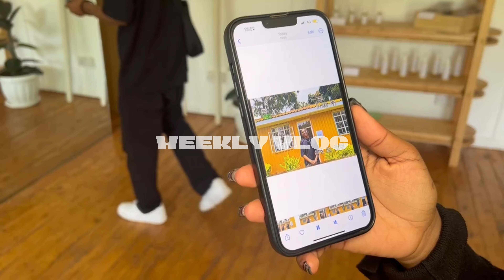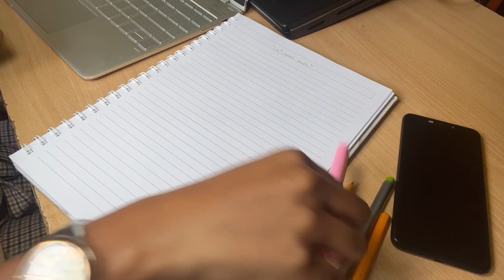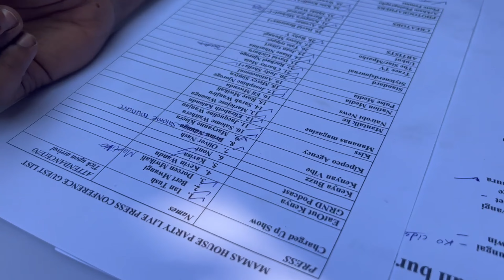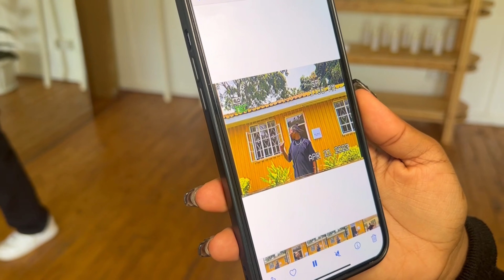WEEKLY VLOG: Maintenance, The GRND Podcasts 1ST EVER Event, Photoshoot, Birthday Celebrations 💕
Hi guys, I had such a great week!

I finally got my nails done after losing them in the UK but what is more exciting is my podcast, THE GRND PODCAST, got invited to their 1ST ever event and it was a literal dream come true. Thank you @mamarocksburgers